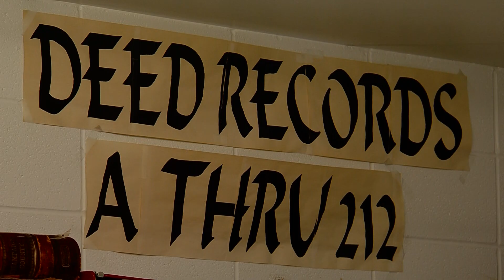Dirty Deeds - Removing Racial Covenants From Real Estate Deeds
This is an update of our 2021 story on racial covenants still in real estate deeds in Illinois. Those covenants were placed to real estate documents from the 1930's through the 1950's which prohibited the sale of real estate to minorities, mostly African Americans. A new law has made it easier to remove those covenants. We report on an the restrictions being removed from real estate deeds for an entire subdivision in Champaign County. Story aired September 18, 2024.

News, politics, features and interviews. Stories and videos are added frequently.

General news of interest from award winning WAND TV - NBC reporter Doug Wolfe. Hard news, features and investigative reports along with lighter YouTube Shorts.